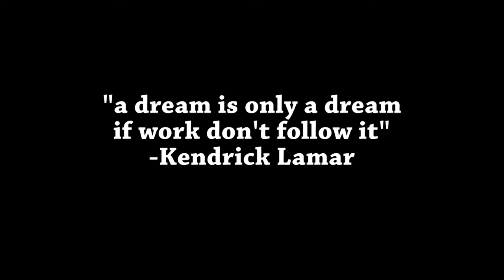MOTIVATE ME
FEELING LAZY? DON'T KNOW WHAT YOURE DOING WITH YOUR LIFE?...

This video will help explain some methods to which you can practice in order to regain control of your life, and to become stronger in everything you do.
DO YOU NEED FITNESS HELP?

HAVE A QUESTION YOU WANT TO ASK ME?

Songs that appear in the video are as follows:
1) "Institutionalized" - Kendrick Lamar
2) "Don't" - Bryson Tiller
3) "0 to 100" - Drake
FITisME is a trademark of my business.